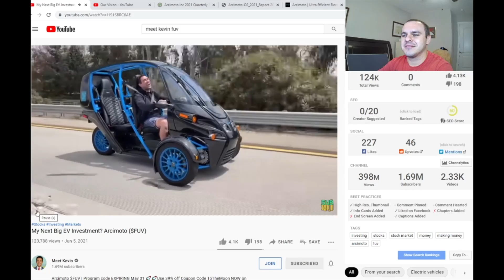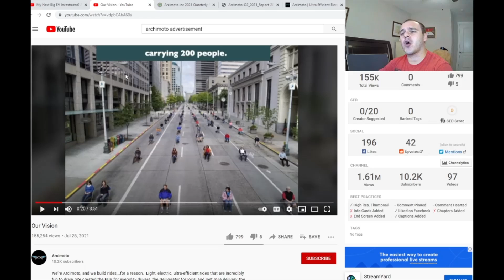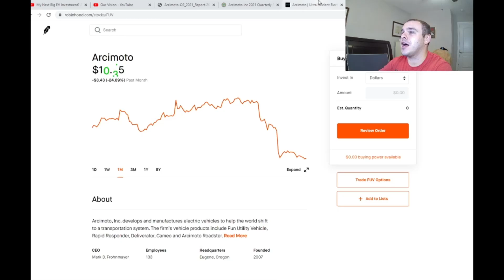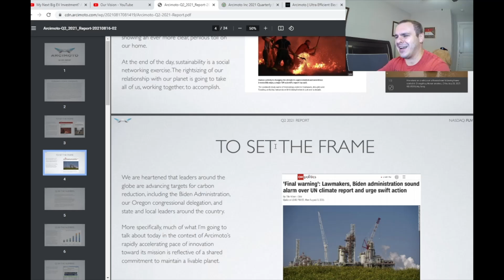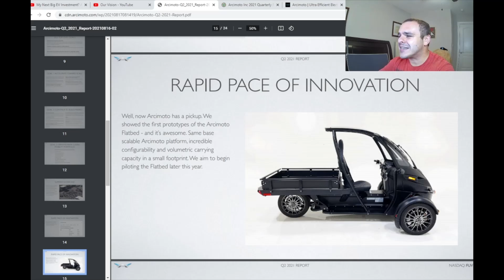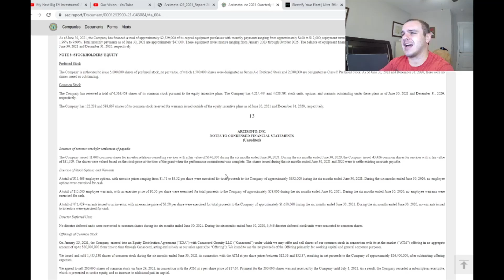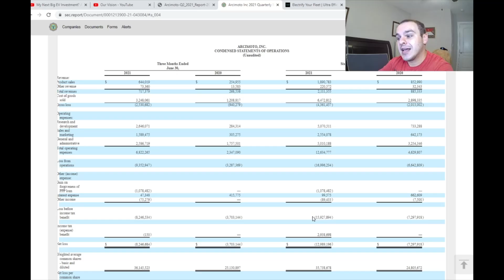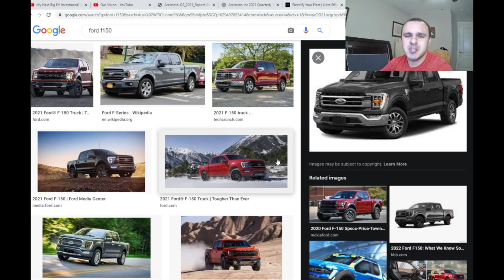Meet Kevin SHILLS FUV Stock Arcimoto a BUTT CRACK EV STONK Like The CLOWN He Is